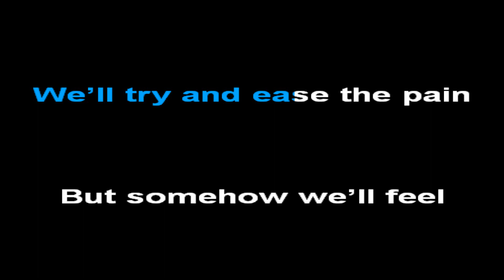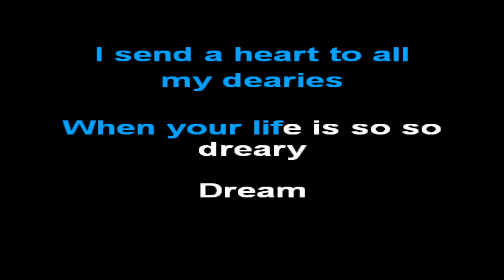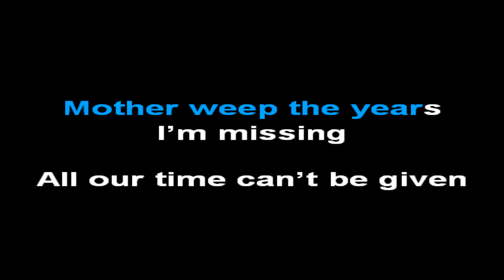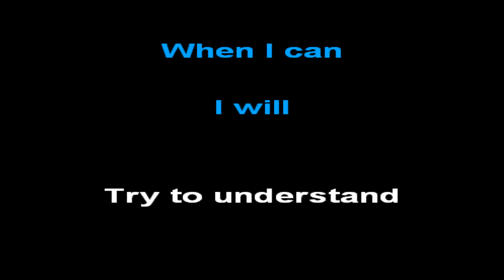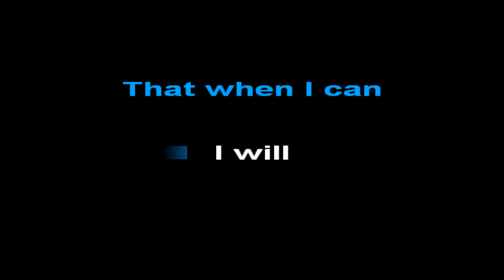The Smashing Pumpkins - Mayonaise (Karaoke Lyrics)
🚨​ATTENTION🚨​

I've been doing karaoke on Youtube for years, all by myself. Unfortunately, YouTube doesn't recognize the channel and it's not monetized, so I don't get paid for these videos because of copyright, even if the song is in instrumental and with the editing done entirely by me.
I've always loved karaoke, but I confess that it's a lot of work to do it, especially when there's no motivation or when it doesn't pay my bills. Besides that my computer is not working very well, hence the absence of karaoke in recent times.

I want to continue producing content for you, so could you help me with this one?

[PORTUGUÊS]

🚨​ATENÇÃO🚨​

Estive fazendo karaokê no Youtube por anos, totalmente sozinho. Infelizmente, o YouTube não reconhece o canal e não é monetizado, logo eu não recebo nada por esses vídeos por conta dos direitos autorais, mesmo que a música esteja em instrumental e com a edição feita totalmente por mim.
Sempre amei karaokê, mas confesso que é muito trabalhoso faze-los, principalmente quando não há uma motivação ou quando ele não paga minhas contas. Além de que meu computador, não está funcionando muito bem, por isso a ausência de karaokê nesses últimos tempos.

Quero continuar produzindo conteúdos para vocês, então, vocês poderiam estar me ajudando nessa?

ESTAREI DISPONIBILIZANDO 5 PLANOS DE ASSINATURA, ASSINE COM O QUAL VOCÊ MAIS SE IDENTIFICAR! :)
Karaoke produced by Ben Karaoke!